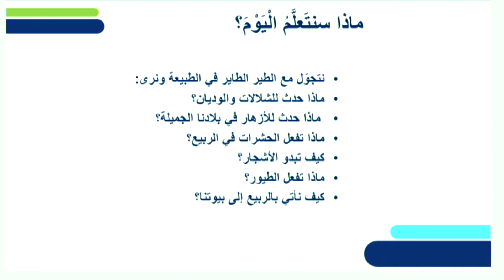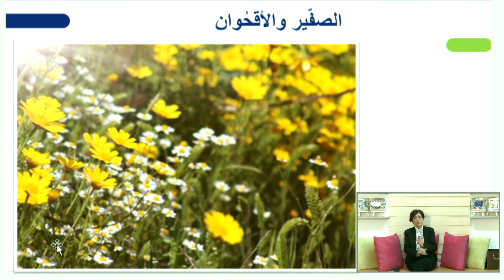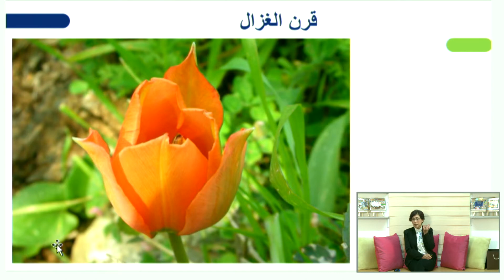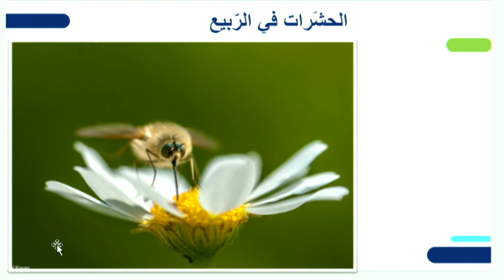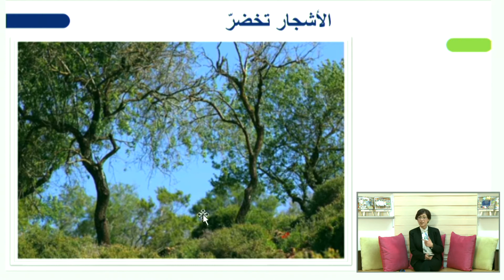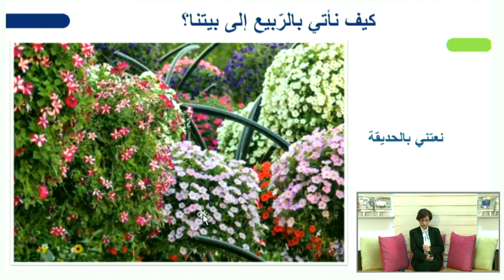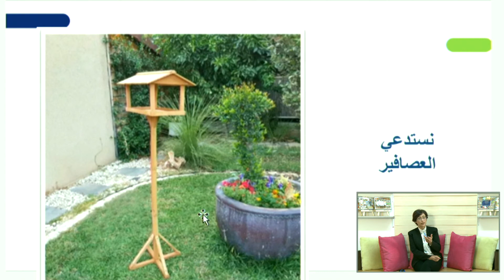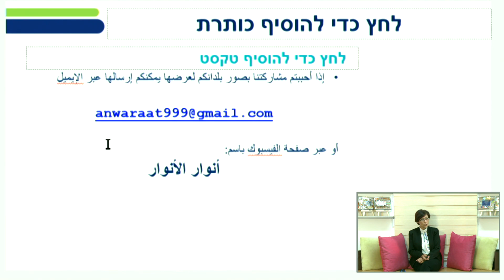טיול וירטואלי – האביב | העשרה לגני ילדים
שם המורה: אנוואר אל אנוואר
למידע נוסף במרחב הפדגוגי:

*קוד השידור: 1_zan1lwqg*